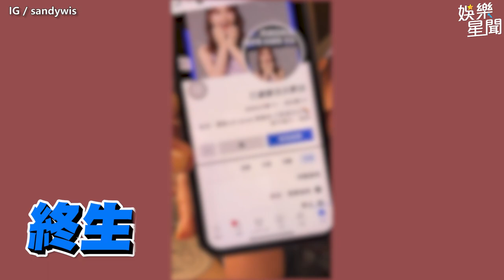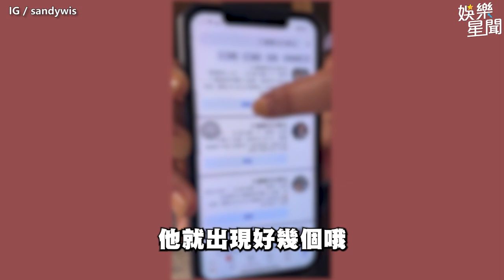吳姍儒罕爆氣開轟「腦袋破掉嗎」！直播飆罵全身汗 失控內幕曝光｜三立娛樂星聞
畫面來源：IG / sandywis